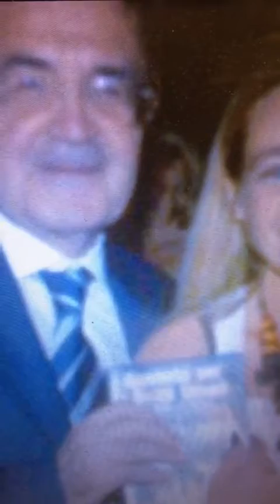15 dicembre 2019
Vip gallery